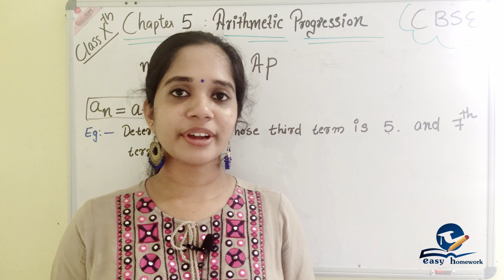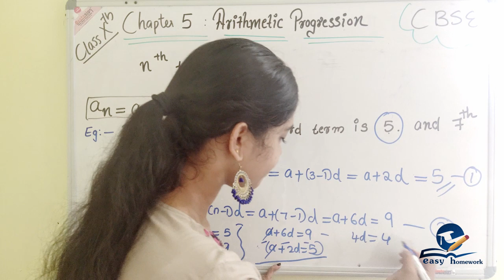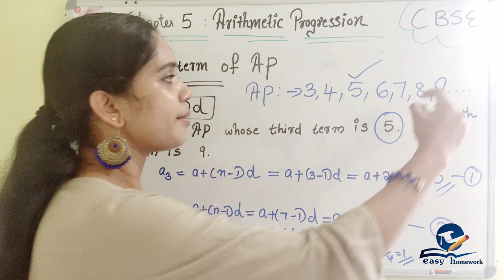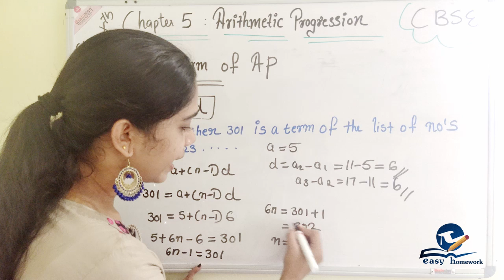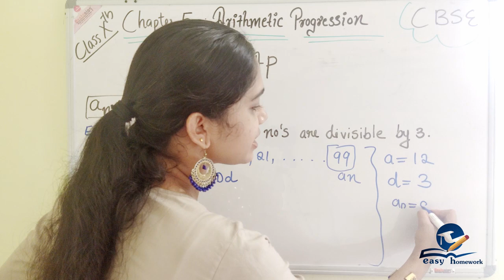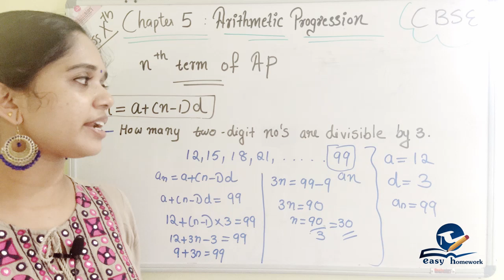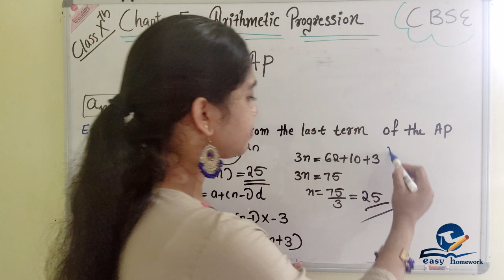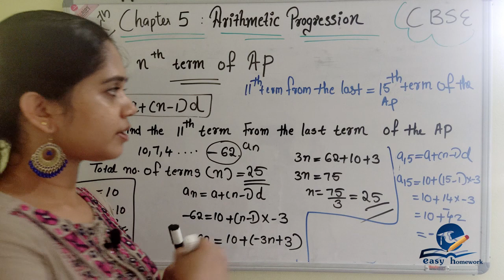ARITHMETIC PROGRESSION || CHAPTER 5 || PART 2|| CBSE MATHEMATICS SOLUTIONS FOR CLASS 10 in Malayalam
This video is useful for both parents and students.
\\ ARITHMETIC PROGRESSION
\\ COMMON DIFFERENCE
\\  nth term of an AP
\\ Examples